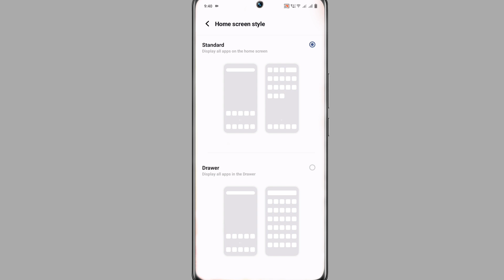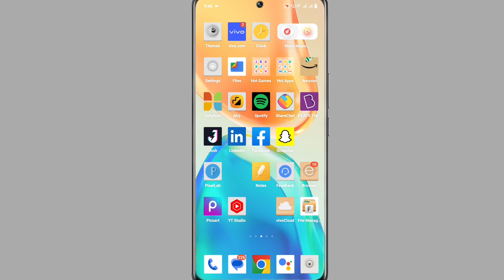Vivo V27 Pro App Drawer Setting On Kaise Kare । How To Use Drawer Mode Vivo V27 Pro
Vivo V27 Pro App Drawer Setting
App Drawer Setting In Vivo V27 Pro
How To Enable App Drawer Setting On Vivo V27 Pro
Vivo V27 Pro App Drawer Setting Kaise On Kare
How To Change Home Screen Style On Vivo V27 Pro
Vivo V27 Pro App Drawer Problem Solve Setting
Vivo V27 Pro App Drawer seytting On Off Kaise Kare
App Drawer Setting On Vivo V27 Pro
Vivo V27 Pro App Drawer Kaise Kare

My Camera

My Trypod
My Light